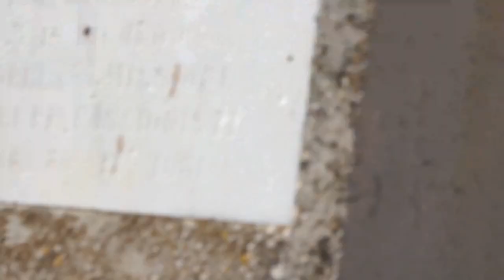RIGNANO GARGANICO 1 FESTA DEL VOLO 18-03-2012